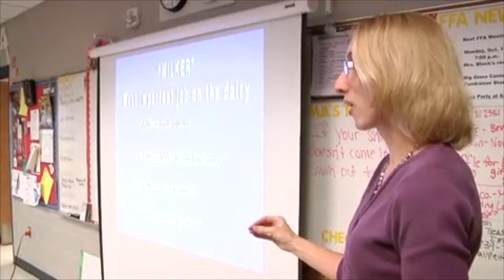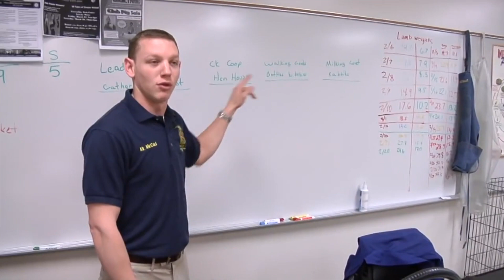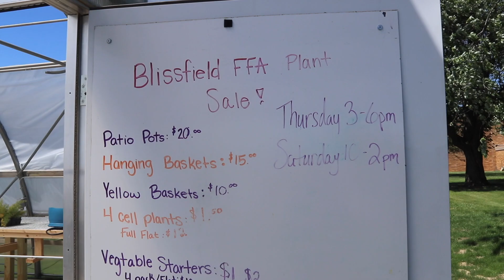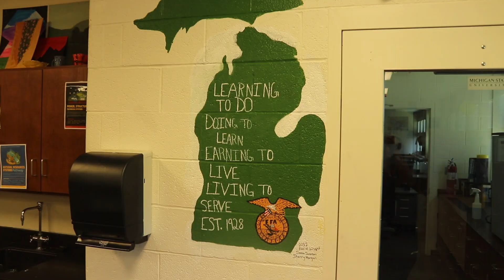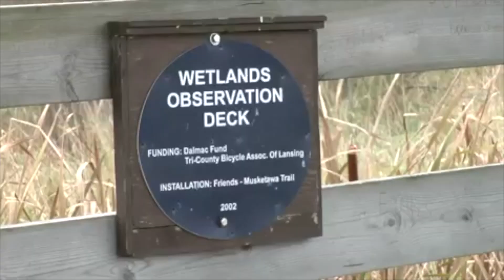Michigan FFA is growing chapters and leaders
Michigan FFA program and chapter growth in moving in a positive direction. Over the last five years, there has been an increase in the number of FFA programs and the number of agriculture educators.